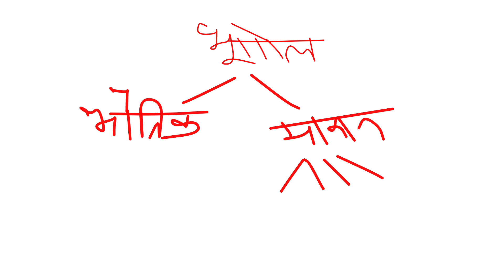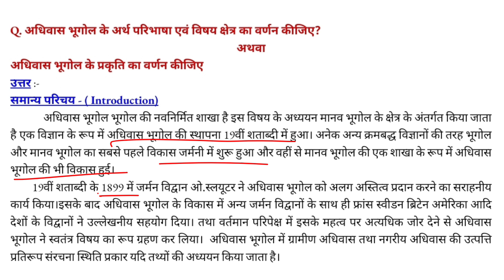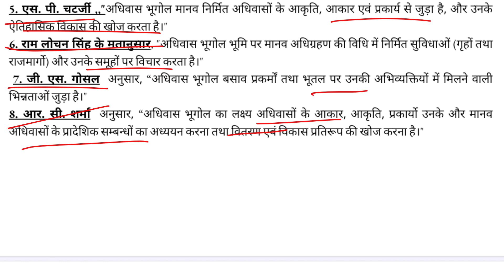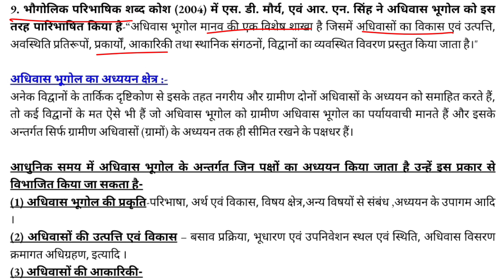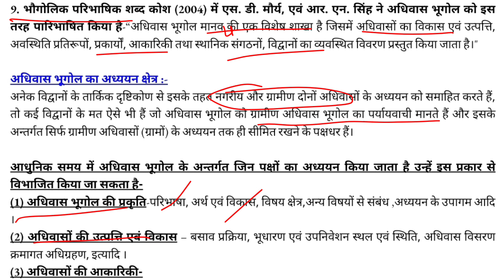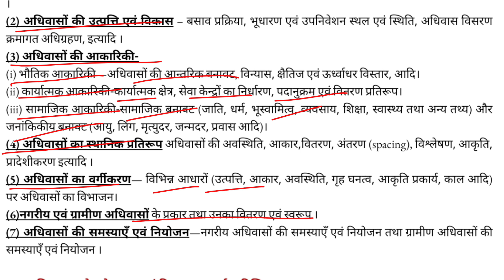अधिवास भूगोल का अर्थ परिभाषा तथा विषय क्षेत्र || ग्रामीण अधिवास भूगोल || rural settlement geography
अधिवास भूगोल का अर्थ परिभाषा तथा विषय क्षेत्र|| ग्रामीण अधिवास भूगोल || rural settlement geography || meaning definition and scope of settlement geography